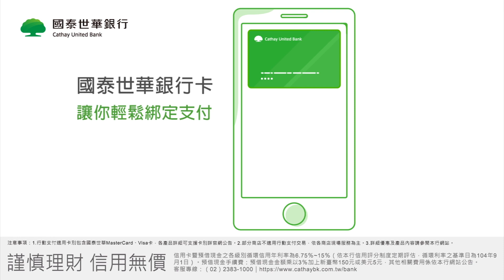行動支付新生活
國泰世華銀行卡，讓您輕鬆綁定支付！
一支手機隨時出門，讓您在生活之中吃喝玩樂樣樣都行，漫遊城市一指搞定！
不管是信用卡還是i刷金融卡，都可以自由綁定！
立即掃描、立即綁定！
國泰世華銀行，您的支付好夥伴！